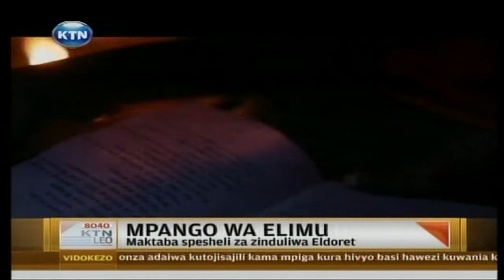Maktaba Spesheli za zinduliwa Eldoret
Shule nyingi za mashinani hazina maktaba na wanafunzi hukosa vitabu vya kusoma ambavyo hunuia kuimarisha lugha, iwe ni ya kiingereza au kiswahili.  Lakini sasa kutokana na wakfu wa field marsham, baadhi ya shule zimepata maktaba mbadala ambayo ni ya ubunifu.  Tazama taarifa hii ambapo kontena kama zile za bandarini, zinageuzwa kuwa maktaba.